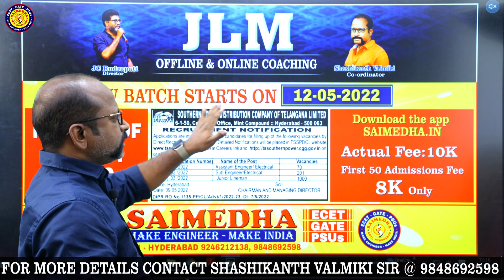JLM SPDCL || 2022 || SAIMEDHA KOTI || PH NO : 9848692598